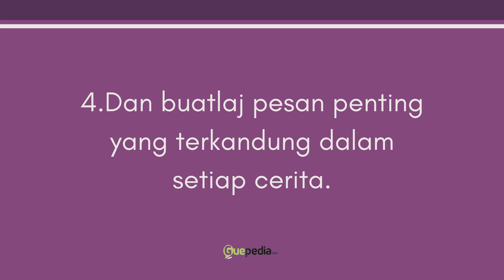RAHASIA TIPS MENYUSUN SINOPSIS ANTOLOGI CERPEN - GUEPEDIA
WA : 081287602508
RAHASIA TIPS MENYUSUN SINOPSIS DAN ATOLOGI CERPEN GUEPEDIA